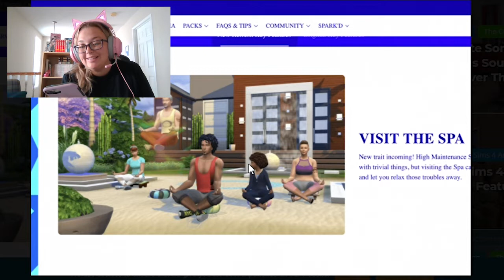SPA DAY GAME PACK REFRESH CONFIRMED + HAPPY BIRTHDAY SIMS!!!!!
Hey Everyone, Happy Thursday !

It is official Spa Day is getting the pack refresh!!!

Are you happy about this pack getting the refresh?